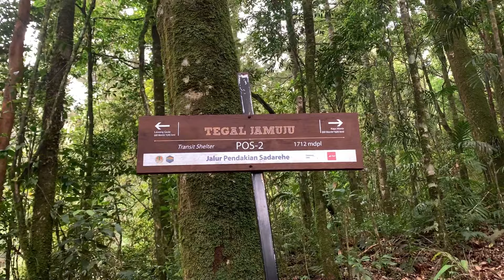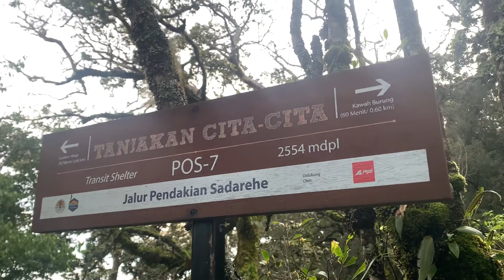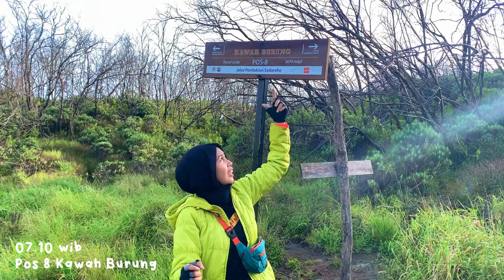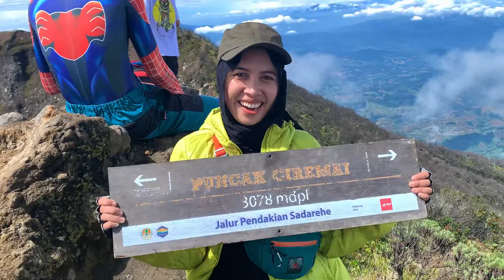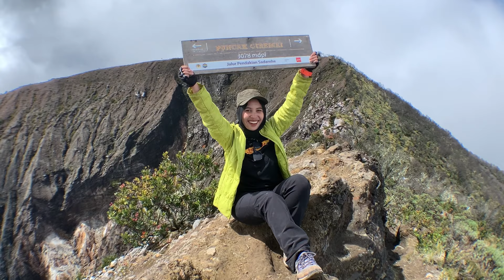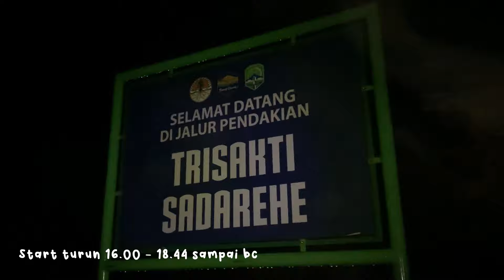Indahnya Savana Gunung Ciremai via Sadarehe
Ini adalah video lanjutan Pendakian Gunung Ciremai Via Sadarehe kemarin.
Semoga videonya bermanfaat ya! Happy Watching guys :)